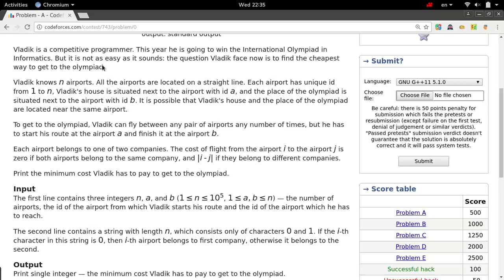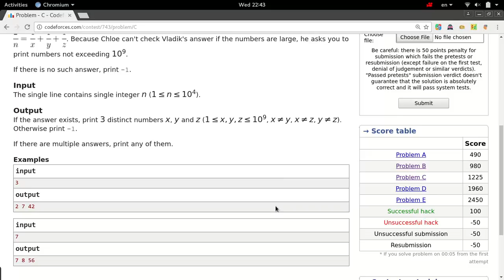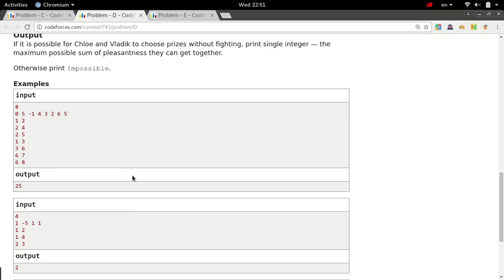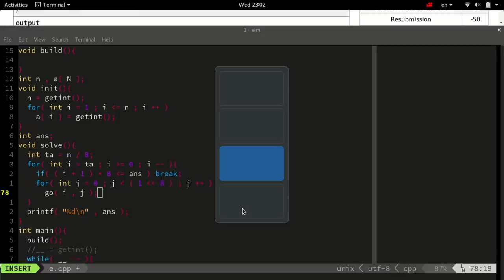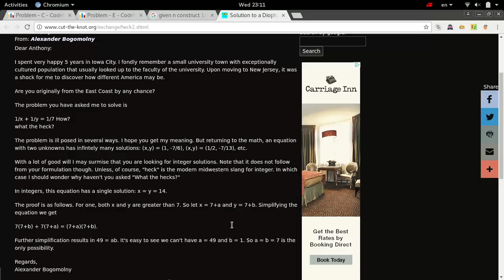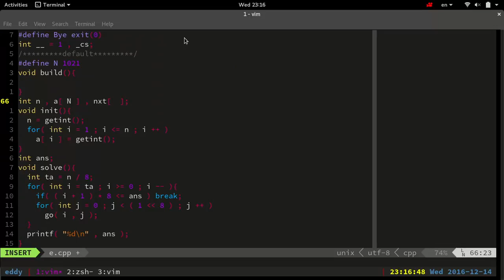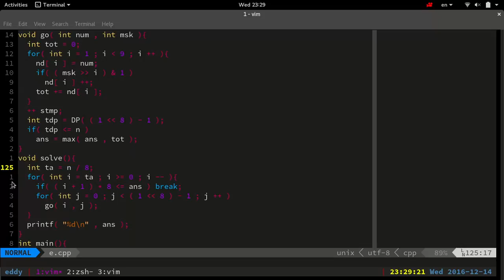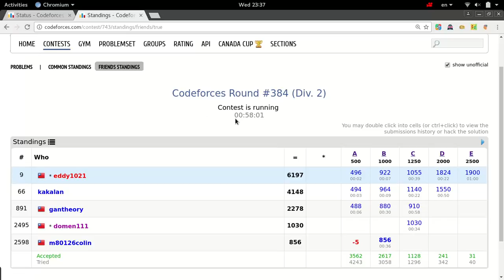CF384(div 2) screen cast by eddy1021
rank 13 on final standing